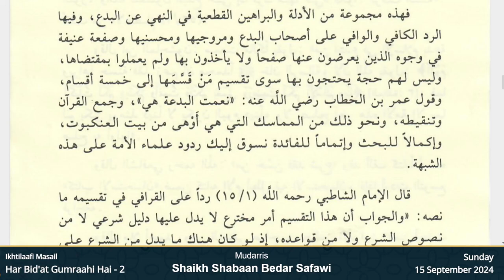Har Bid'at Gumraahi Hai - 2 | Pg 49 | Ikhtilaafi Masail | Shaikh Shabaan Bedar Safawi | 15 Sept 2024